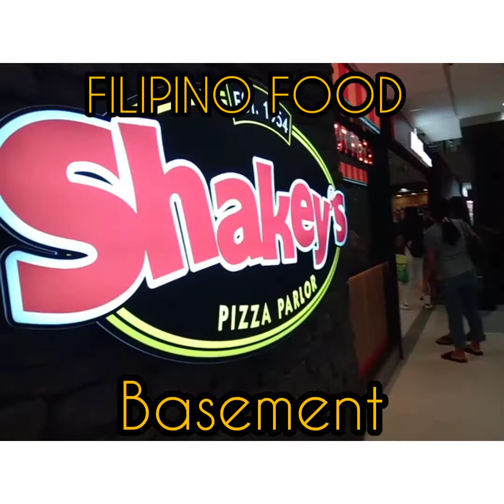LUCKY PLAZA IN SINGAPORE||LET'S SEE WHATS INSIDE